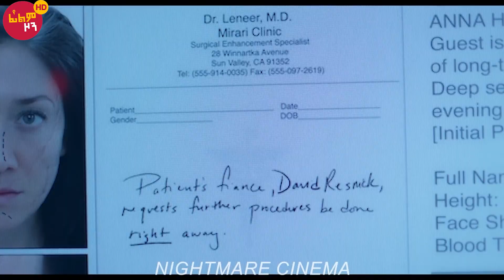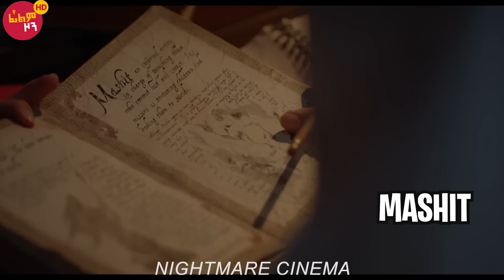🔴👉 ሴጣን መሃል ከተማ ላይ ሲኒማ ቤት ከፈተ (የመጨረሻው ታሪክ ይለያል) 🔴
የመጨረሻው ታሪክ ሳያዩት ቪድዮውን እንዳያቋርጡት!